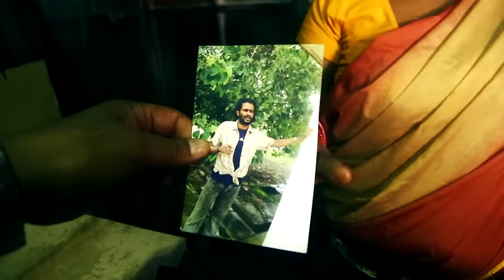Local Boys Official Teaser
Dream Pix Media Sdn Bhd Proudly present The Official Teaser of  "Local Boys".

Non-stop action packed film directed by Kay Shan.